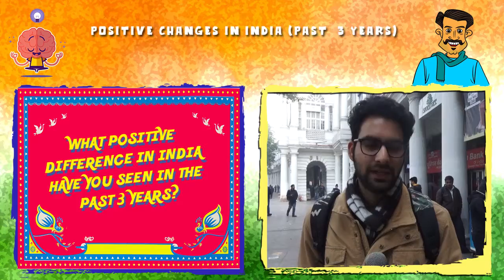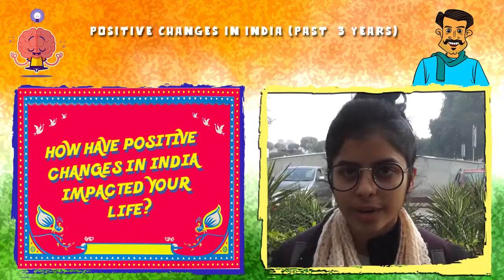Aam Janta Ki Awaaz | Bharat Badal Raha Hai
A stable and decisive government in the Centre has ushered in a multitude of reforms to heal the ailing economy and deliver sustainable growth.